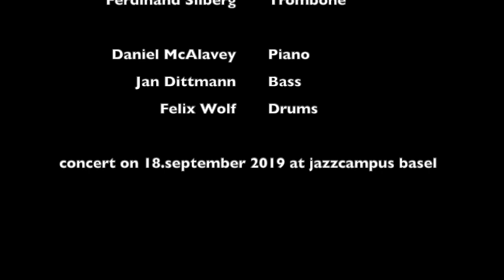Ferdinand Silberg Octet - Teaser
Ferdinand Silberg Octet

Charlotte Lang as
Max Treutner ts
Maxi Hirth bs
Lukas Reinert & Ferdinand Silberg tb
Daniel McAlavey p
Jan Dittmann b
 Felix Wolf dr

Concert at jazzcampus club basel, 18.september 2019